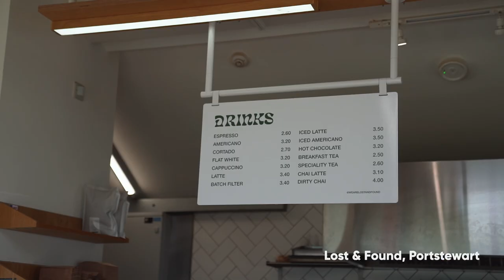FIRST VIDEO / WE HAVE NEWS!!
We have some news... it may involve travelling for over a year (our dreams are coming to reality!)

Check us out on Instagram - @tarrynwenlock and @mattywenlock